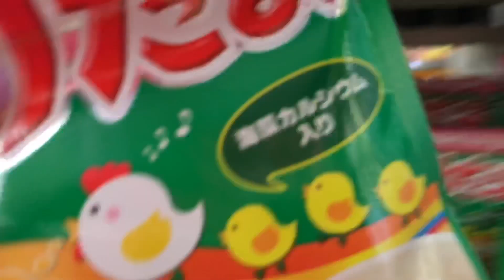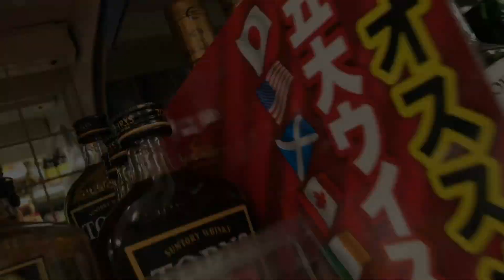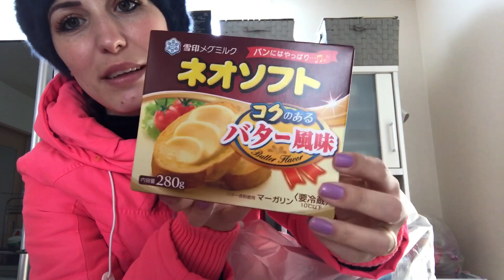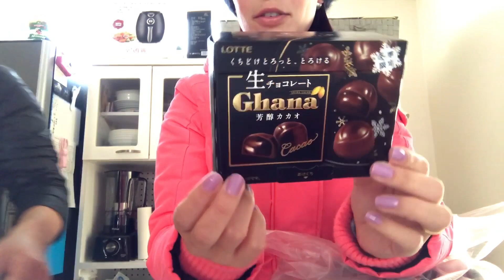MEU MARIDO QUER ME ENGORDAR.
❤️Câmera: IPhone 7 Plus
❤️Editor: IMovie